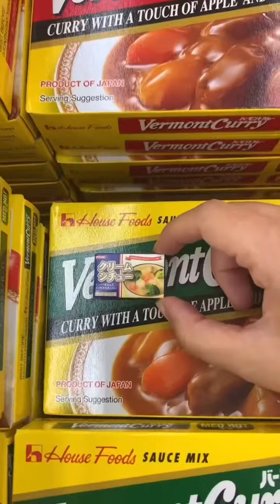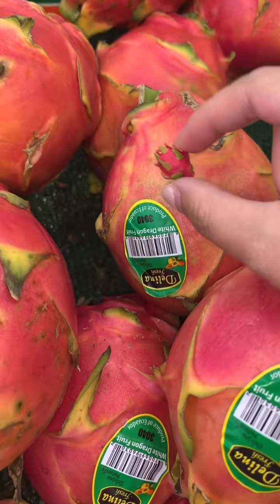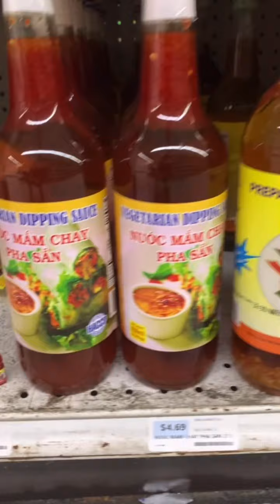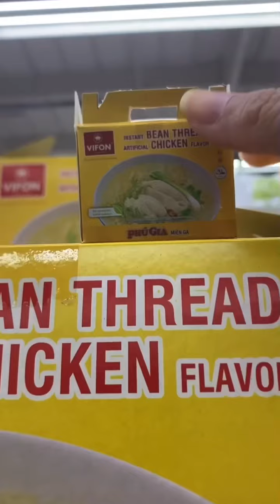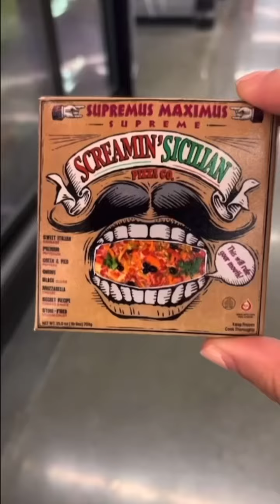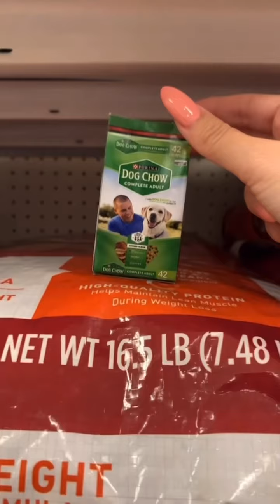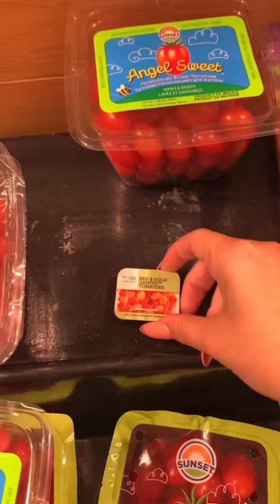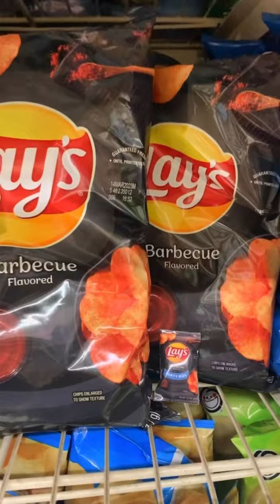January 2023 Mini Shopping Trips Compilation! 🛒